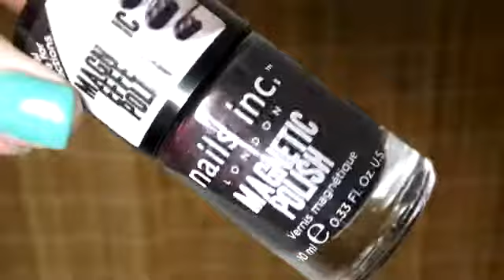Nails Inc Collection and Swatches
1. Warwick Street
2. George Street
3. Porchester Square
4. Chelsea Bridge Road
5. Big Ben
6. Trafalgar Square
7. Trafalgar Crescent
8. Sweets Way
9. Pudding Lane
10. Queen Victoria Street
11. Baker Street
12. Sloane Gardens
13. Houses of Parliament
14. Cheyne Walk
15. Leicester Square
16. Belvedere Road
17.England's Lane
18. Topping Lane
19. Princes Arcade
20. Lancaster Gate
21. Portobello
22. Belgravia Place
23. King Edward Street
24. St Martin's Place